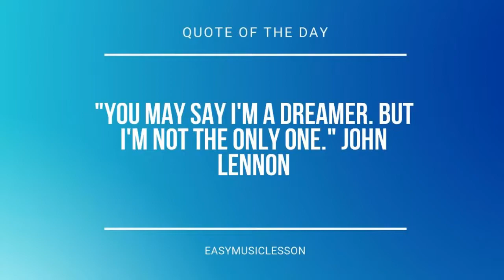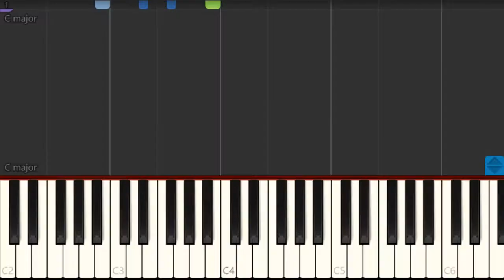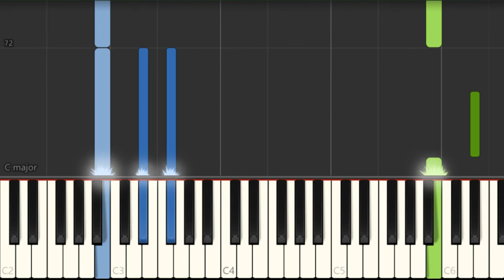How to play Overture (Stardew Valley) by ConcernedApe on Piano (Tutorial)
Comment and let us know how the videos have helped you. It keeps us going! :)The easiest way to learn how to play Overture (Stardew Valley) by ConcernedApe on the piano. It's a piano tutorial for Overture (Stardew Valley) by ConcernedApe.

EasyMusicLesson teaches you to play the your favorite instrument, through easy and simple animation so that you too can learn how to play Overture (Stardew Valley) by ConcernedApe on the piano easily. A piano tutorial with visual animation graphic.